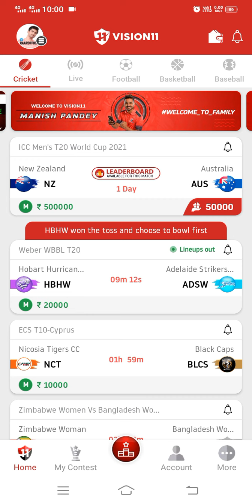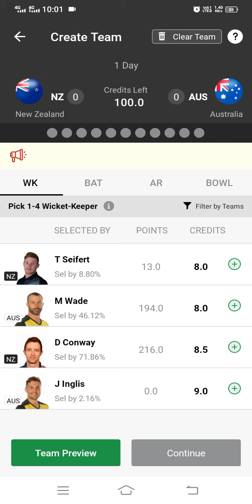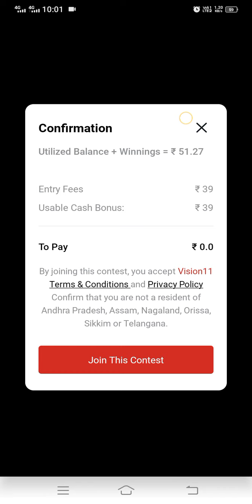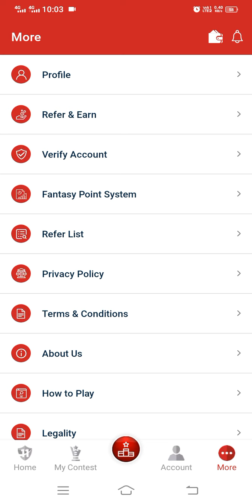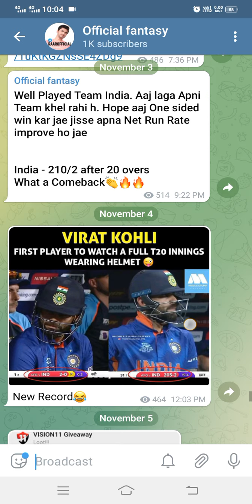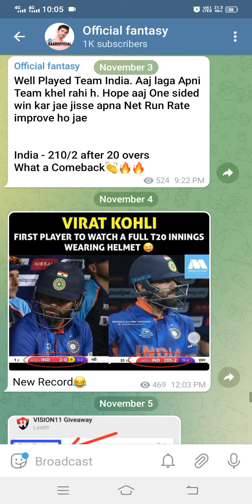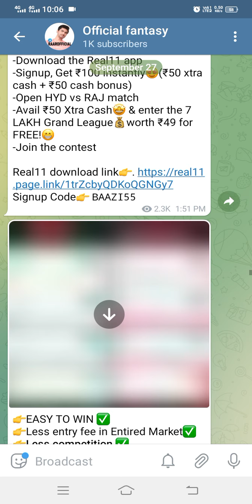free fantasy cricket app | free me team banakar paise kaise kamaye, world cup giveaway, NZ vs AUS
About video:-
Is video mein main aapko bataya Hun ki vision 11 fantasy app se aap paisa kaise kama sakte hain free me ya vision 11 fantasy app se paise kaise kamate hain

Refer code : BAAZI55

Vision 11 Registration,
Low compitition Fantasy app,
Fantasy app with low compitition,
Top fantasy app 2021,
Top fantasy app for ipl,

vision11 login kaise kare

vision11 login
vision11 app
vision11 app free entry
 vision11 app se paise kaise kamaye
vision11 app me bonus kaise use kare
vision11 kaise khele
 Vision11 11 payment problem
Vision11 kyc problem
How to complete KYC in vision11